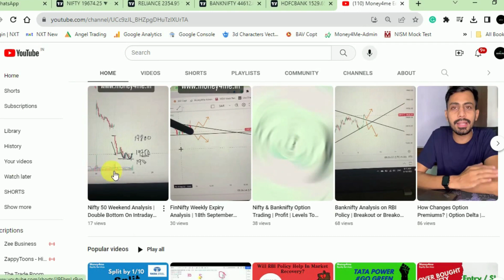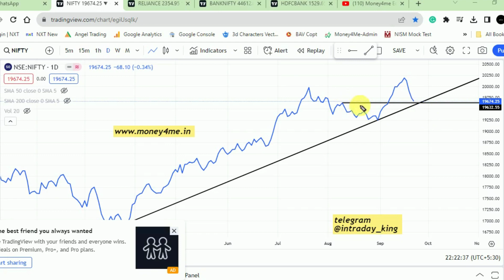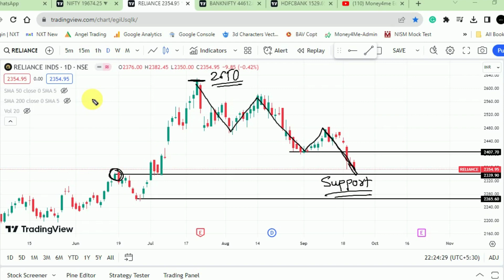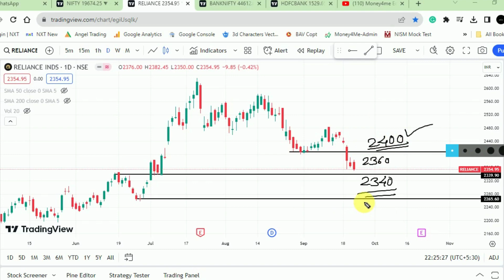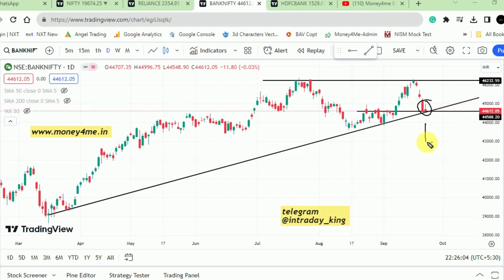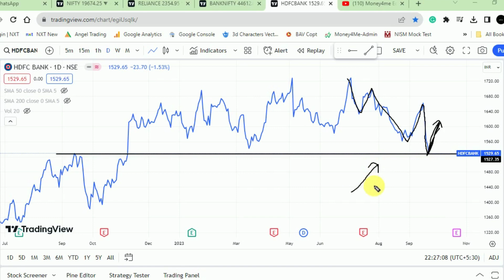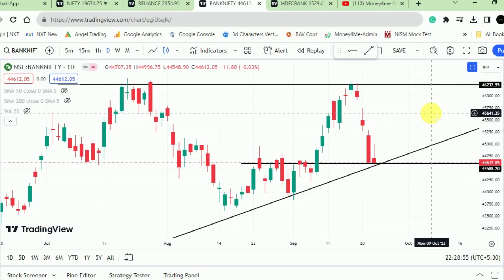Reliance Near Support? | What Will Nifty React? | Nifty & Banknifty Analysis For Coming Week